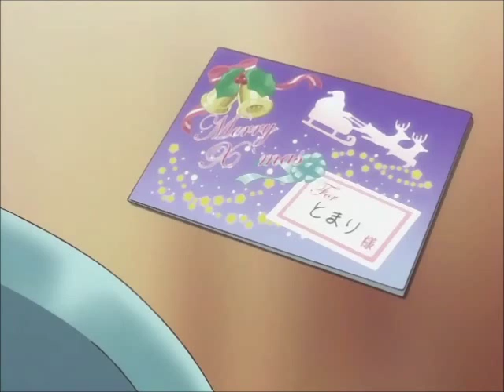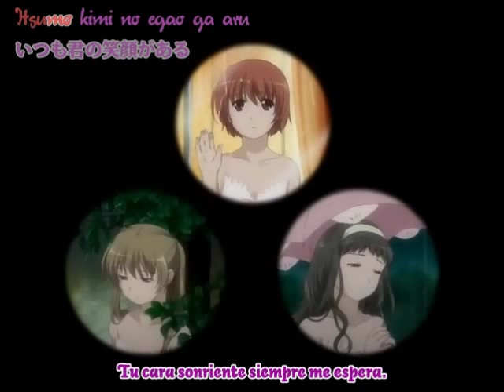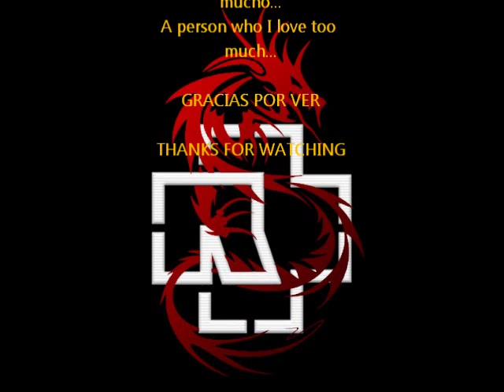Kashimashi AMV Can you feel the love tonight?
My first AMV witth the anime Kashimashi and the power metal cover song: Can you feel the love tonight?